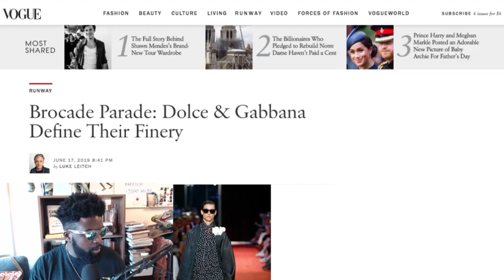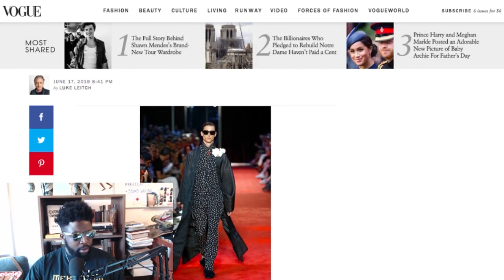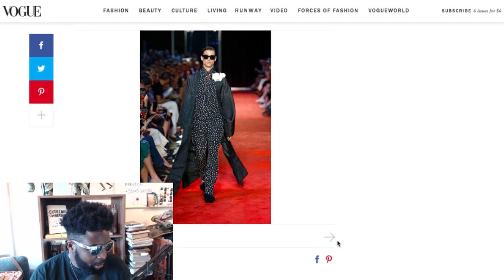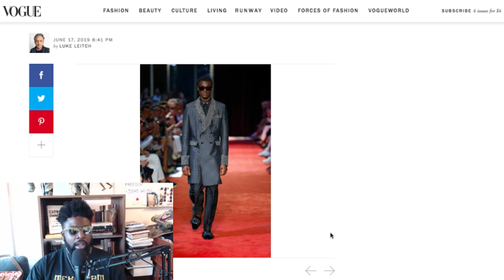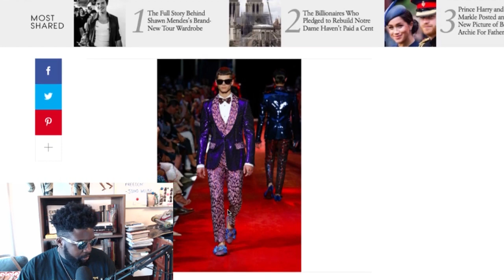Dolce & Gabbana cancelled?